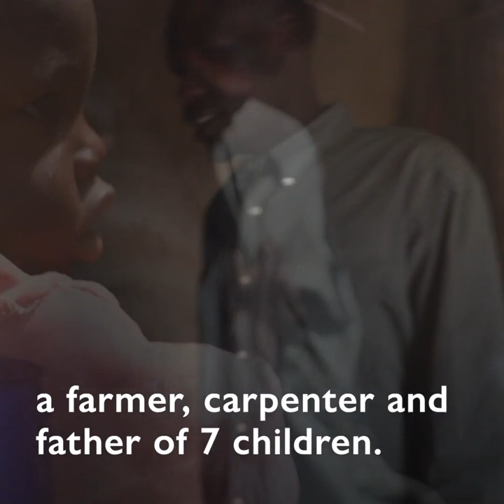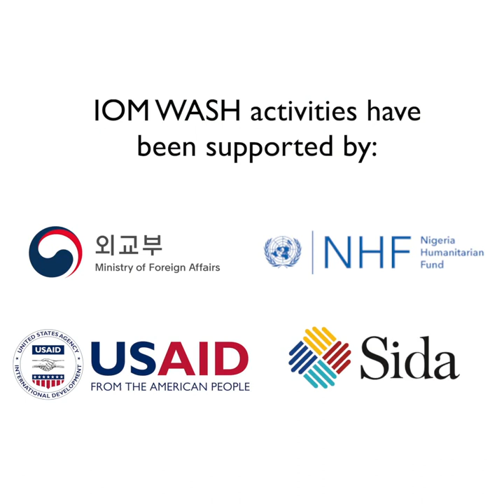Clean Energy Brings Water to Conflict-Affected People in Nigeria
In 2019, 176,700 people in north-east Nigeria benefited from IOM’s water, sanitation and hygiene interventions, including 76,000 people assisted with water supply. One such person is Sainna, who fled his home due to ongoing conflict. Sainna uses the power of the sun to provide safe and clean water to his family and extended community.

Despite recent achievements, more is needed to alleviate the suffering of millions of internally displaced Nigerians who remain in dire need not only of water, but also safety and dignity. Learn more about IOM’s Nigeria Crisis Response Plan 2020